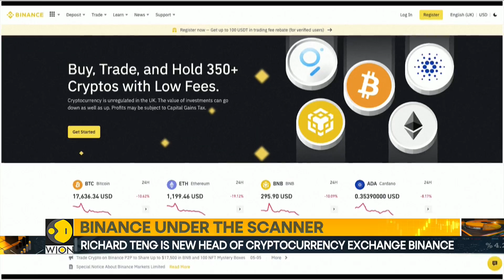Binance founder plead guilty to anti-money laundering offence | World Business Watch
The Crypto industry has been plagued by bad headlines almost every other day for over a year. this is the reason why the world & global regulators are eying the digital industry with distrust. After FTX's Sam Bankman-Fried, Binance's founder Changpeng Zhao is the latest high-profile name charged by regulators.